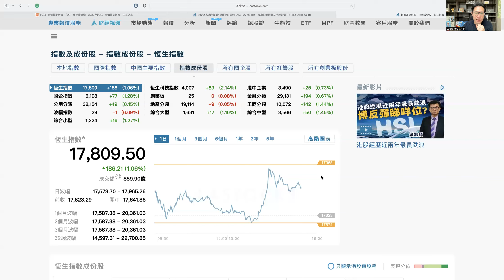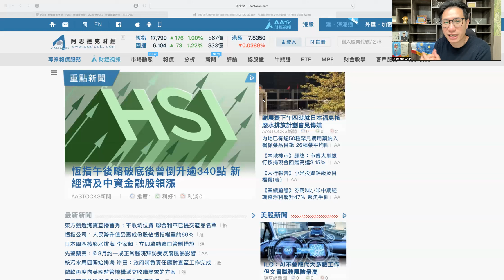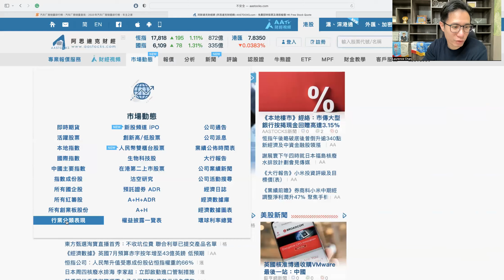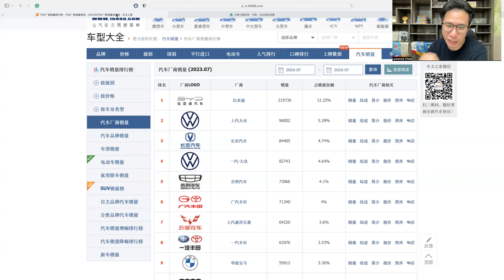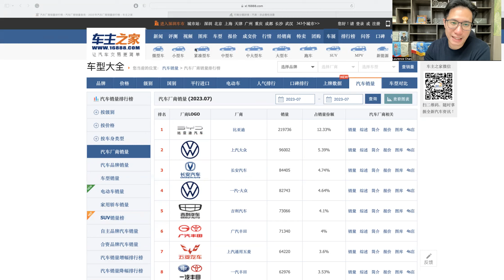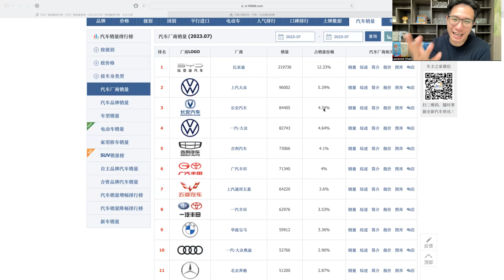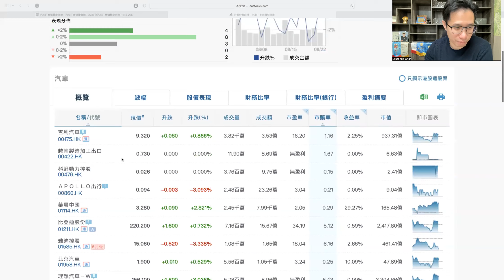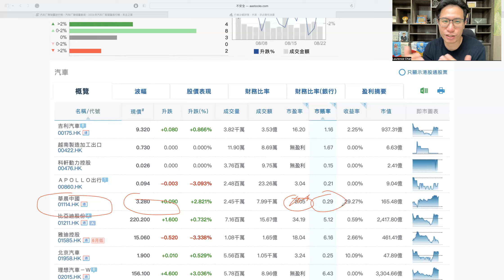【大市Update】恒指近日表現疲弱，後市如何部署？汽車板塊表現造好，哪隻股票值得留意？恒指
恒指最近表現疲弱，在17,965點附近有一個明顯的阻力位，未能重回18,000點以上的水平。其實恒指在最近一個月差不多累計下跌約2,000點，跌幅相當大。我的看法是如果恒指跌穿17,000點，下一個關口就是看16,000點，大家短線內可能要先避開一下投資港股。

不過假設恒指可以站穩在18,000點，有向上的趨勢，此時大家就可以部署入市。今次我會跟大家分享一下汽車板塊中，值得留意的一些新能源汽車股。

想了解更多？歡迎免費報名我的5S長勝揀股策略免費網上課堂：
免費ZOOM投資課堂：
Facebook專頁「學而資本教育」：
本人的資訊（包括一切列載的資料及言論），僅作參考之用，純屬個人意見及經驗分享。本人及文章作者對本人資訊的準確性和可靠性不能亦不會作任何保證或承擔，並對基於該等資料或有關的錯漏或延誤而作出的任何決定或導致的損失或損害概不負責。

本人提供的數據和表達的意見並沒有招攬購買或售賣任何金融產品，財務產品，投資產品的成分，並且不構成任何買賣的要約、招攬、邀請、誘使、建議或推薦。本人的資訊不應取代法律或其他專業意見。

本人的資訊若有錯誤或遺漏之處，概不會成為任何索償、索求或案由的基準。

本人讀者不應依賴此本人所載的任何資訊進行任何投資活動。投資涉及風險，如讀者使用此本人的資訊進行任何投資活動，則需要自行承擔所引致的風險，一切後果，本人及作者概不負責。